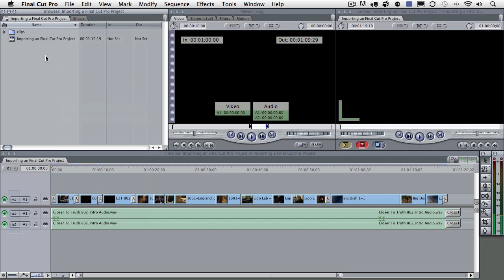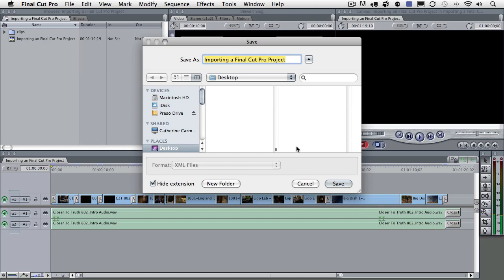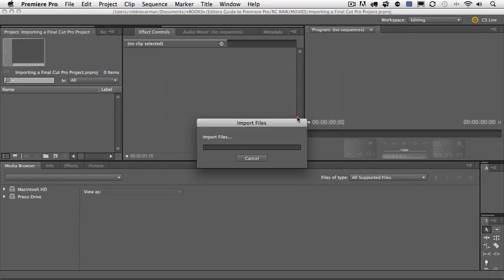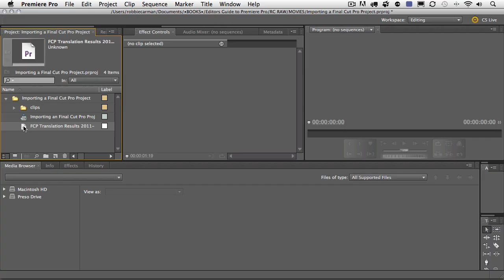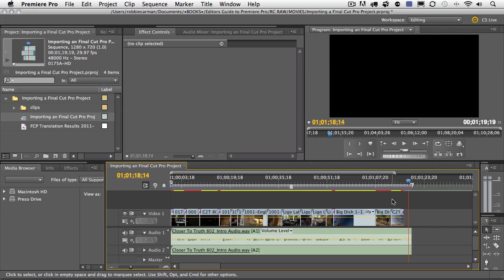Importing a Final Cut Pro Project into Adobe Premiere Pro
In this movie, learn how to import a Final Cut Pro project into Adobe Premiere Pro.  This tutorial is one of 6 hours of training video included with the Editor's Guide to Adobe Premiere Pro.  Get the book and DVD from Peachpit Press at bookstores or online.